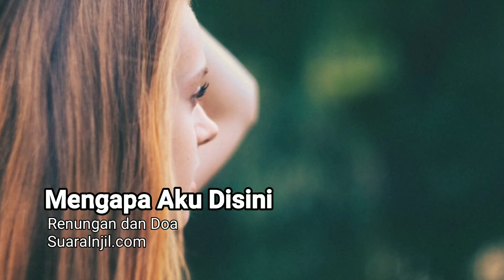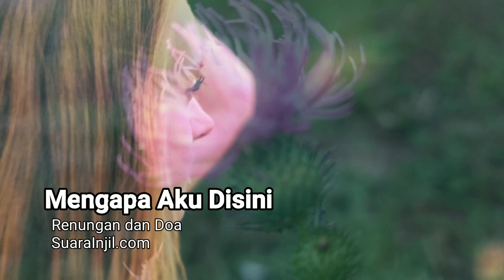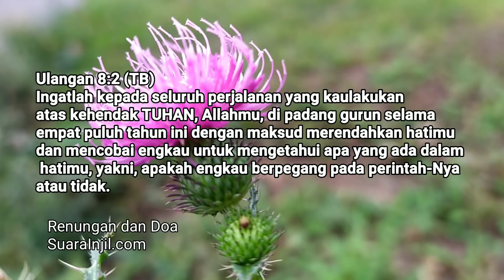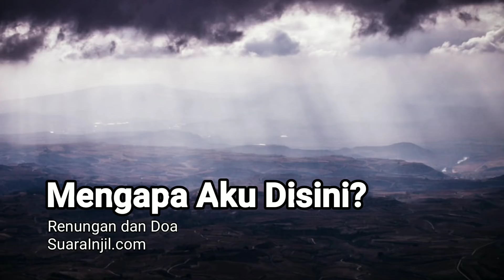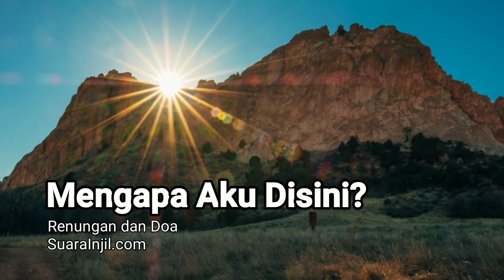Mengapa Aku Disini? - Renungan dan Doa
Pernahkah saudara bertanya-tanya mengapa saya ada disini? Mengapa saya begini? Pertanyaan ini muncul ketika kita tidak mengerti mengapa suatu peristiwa atau keadaan yang tidak kita harapkan terjadi. Renungan hari ini mengupas tentang hal ini dan memberikan jawabannya dari firman Tuhan.

Dukungan dana untuk pelayanan Renungan Suara Injil dapat dikirimkan via transfer ke:
a/n: Diakonia Internasional
atau
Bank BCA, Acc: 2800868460